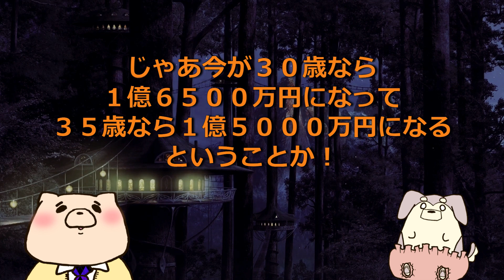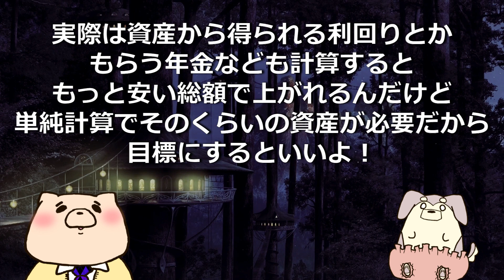一生働かずに暮らすために必要な総額はいくら？一生分のお金！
勉強のその先に、お金を稼ぐという行為がありますが、いったいいくら稼げば、一生働かずに生きていけるのか。
その総額を計算しましょう！

【動画の声】
しろくま先生：VOICEVOX:ずんだもん
管理人ちゃん：VOICEVOX:四国めたん

【しろくま先生著書一覧】